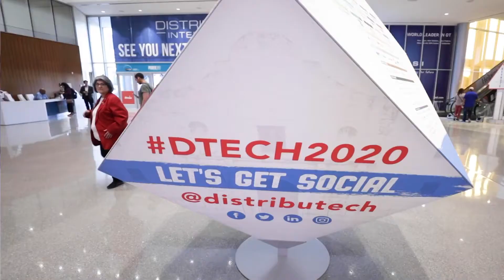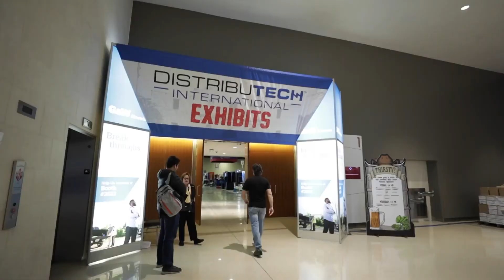1-28-20 DISTRIBUTECH News Day 1 #6127004062001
Presented by Teresa Hansen and Jennifer Runyon